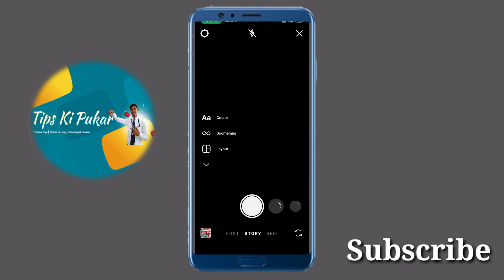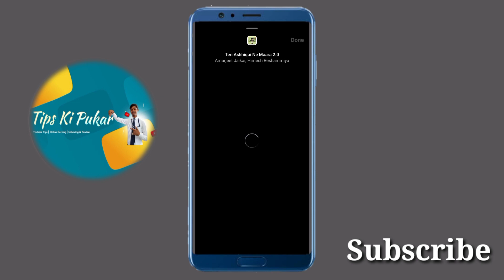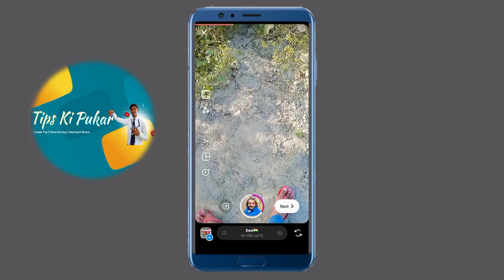Instagram Reels Par Photo Se Video Kaise Banaye Lyrics Song Ke Sath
Hello dosto kaise hai aap log ummed hai aap log mast honge aayiye suru karte hai

Your Quries👇

instagram photo video kaise banaye
instagram reels pe photo se video kaise banaye